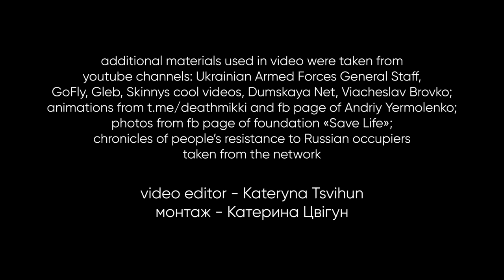Слава Україні! Філіпович Мирослава. Glory to Ukraine!!!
Слова: Маруся Лиманська - Maria Lymanska

Музика: Філіпович Мирослава .

Оранжування: Pavel Krachunov

Доречі нарешті ви можете скачати цю пісню собі в плей-лист